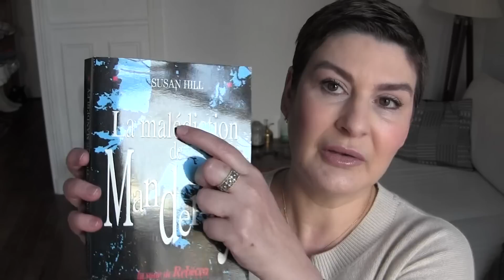Découverte et favoris – février 2023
Cette vidéo contient un partenariat rémunéré avec Innisfree.

- Netflix – La jeune fille et la mer